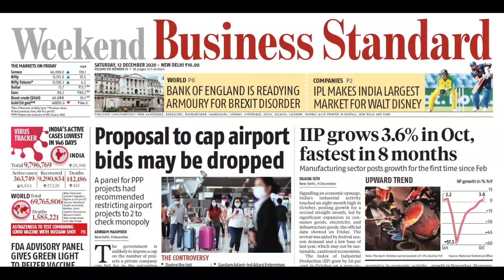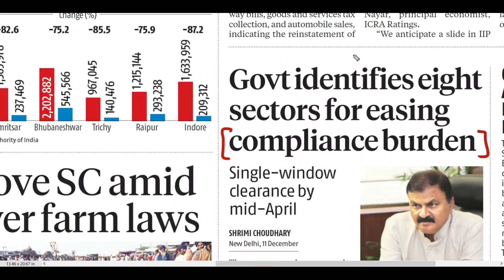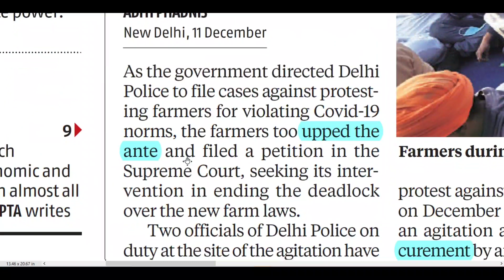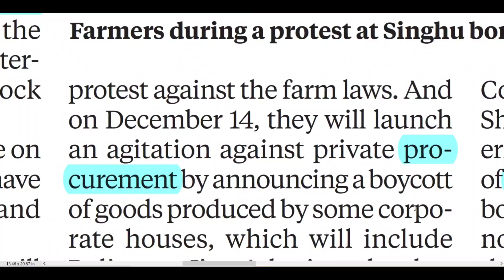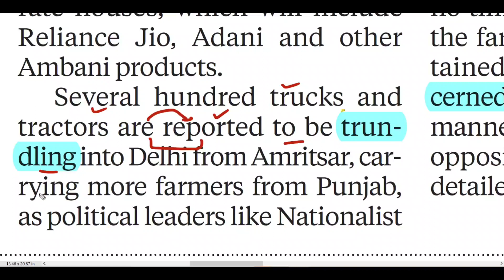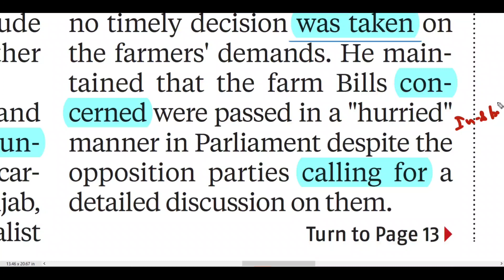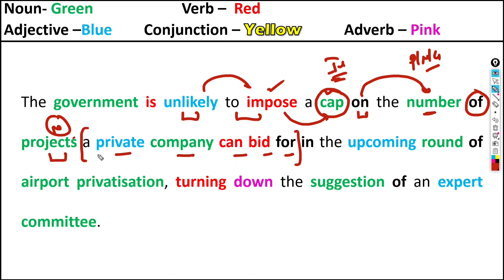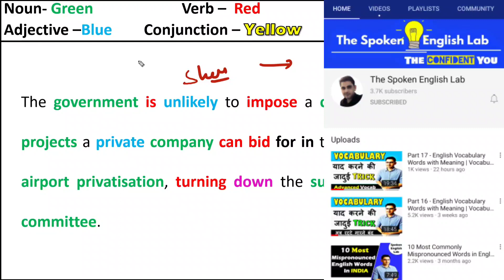English Newspaper Reading For BEGGINERS || Sentence Breaking Technique के साथ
How to improve reading comprehension? How to read long sentences? This video is for learning to
read English articles or any piece of text with the help of sentence breaking technique. The video is about the correct way to learn the method to read the news. All we need to learn is how to break a sentence in its parts of speech.

"The Attitude is everything" 👉 (English Version)
"The Attitude is everything" 👉 (Hindi Version)
👉For chapter-wise English solved papers ➤ Kiran English
👉For Powerful Vocab ➤ Word Power made easy
👉For Powerful Grammar ➤Wren & Martin
👉Advanced English for quick preparation ➤ S P Bakshi